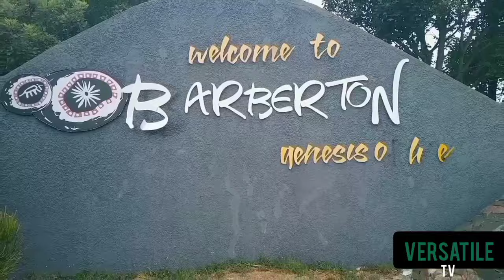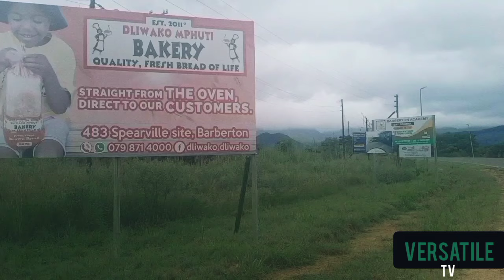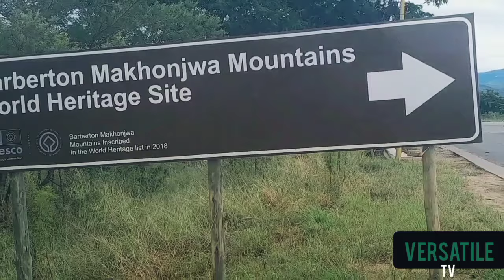FREEDUMB EPISODE 4 [Barberton/Nelspruit Edition]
Versatile TV is out and about in the streets of Nelspruit, Barberton checking on people's takes on the places they live in.